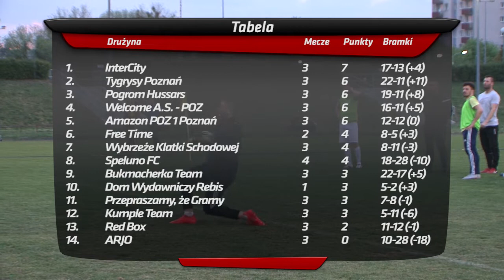Red Box Amatorska Liga Piłkarska Poznań - Wybrzeże Klatki Schodowej